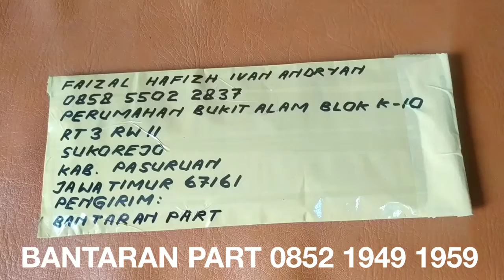kamrat CB rantai keteng CB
kamrat CB 100 mata , kamrat CB 102 mata , kamrat CB 104 mata